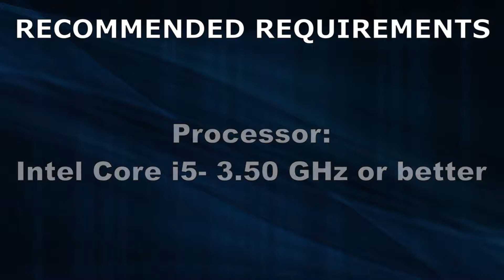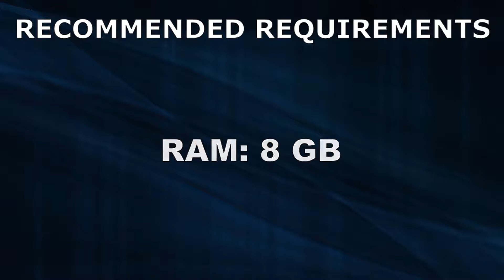WWE 2K Battlegrounds PC Specs & System Requirements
Call of Duty: Black Ops Cold War Beta PC Specs & System Requirements